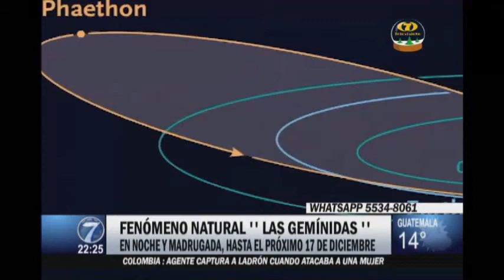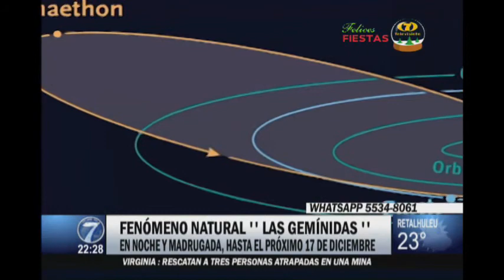El próximo 16 de diciembre se podrá presencia la lluvia de estrella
Guatemaltecos podrán apreciar de la lluvia de estrellas

Llegó la lluvia de estrellas más esperada en todo el año y los guatemaltecos podrán apreciar de la misma en los próximos días.